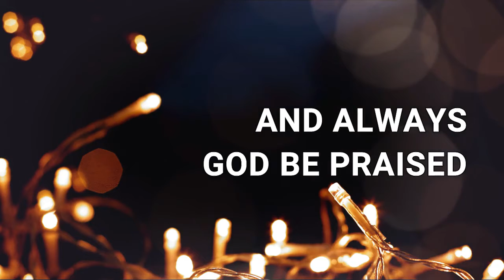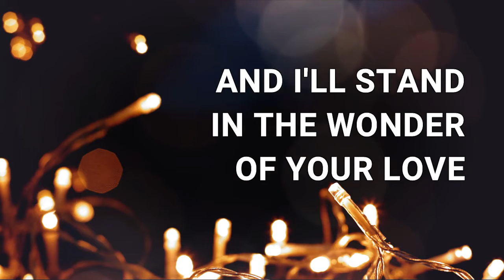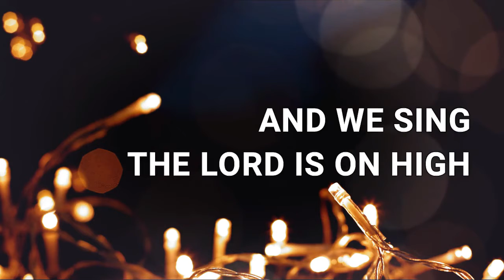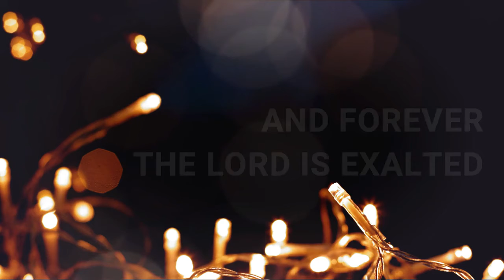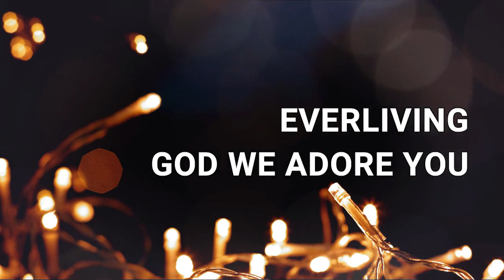HOPCC Music Ministry Team - I Adore You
Kindly click on...
and
"Notification"
buttons